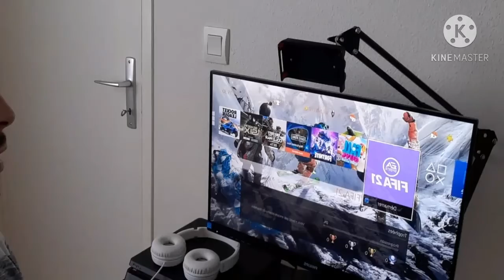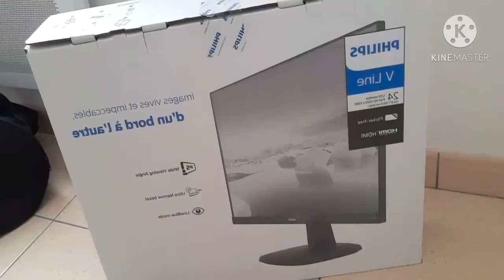Mon setup gaming 2020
Yo les gens bienvenue sur ma chaîne YouTube

On se retrouve pour une toute nouvelle vidéo

À la prochaine pour une toute nouvelle vidéo